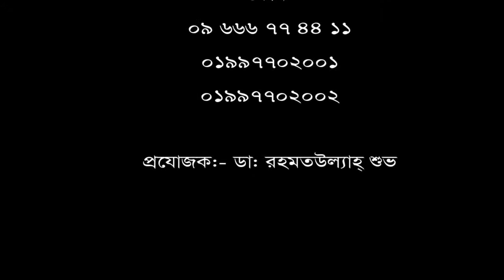কোমর ব্যথা II Back pain II পা ব্যথা II ankle pain II DPRC সিরিয়ালের জন্য 09666774411